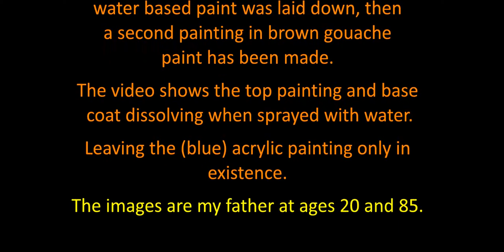Aging Daz [Painting upon a Painting]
PP S4 08a Aging Daz v2
Painting Upon a Painting
On a sheet of glass a painting in acrylic (blue) has been made, and then varnished.
A base opaque coat of yellow gouache water based paint was laid down, then a second painting in brown gouache paint has been made.
The video shows the top painting and base coat dissolving when sprayed with water.
 Leaving the (blue) acrylic painting only in existence.
The images are my father at ages 20 and 85.